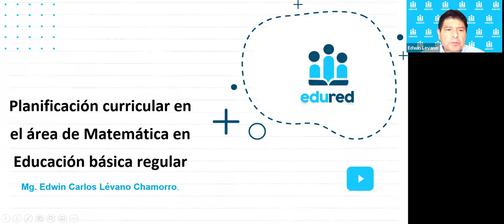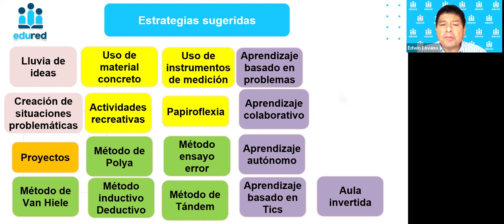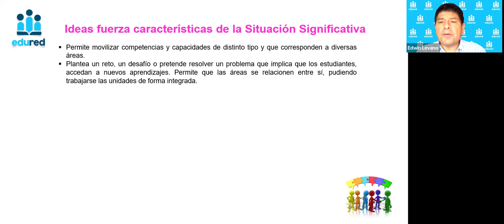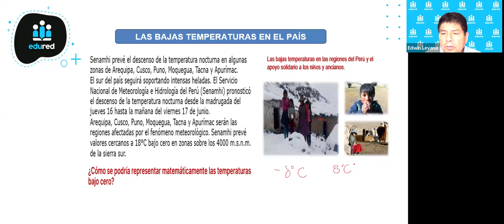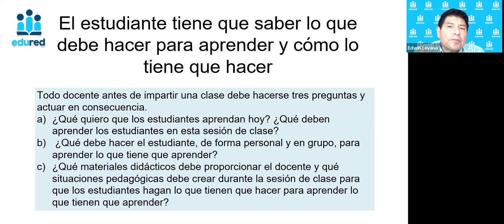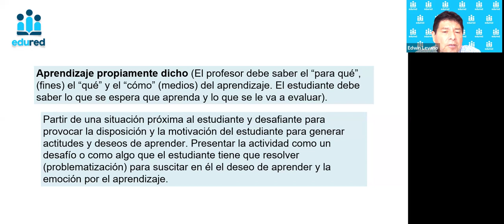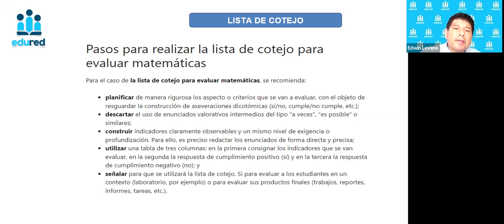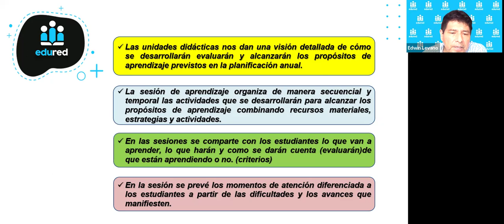Planificación Curricular en el área matemática en EBR - Sesión 4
¡Bienvenidos a EduRed, el centro líder en formación para docentes! En este emocionante video, te invitamos a explorar nuestra última clase del curso gratuito Planificación Curricular en el Área de Matemática en Educación Básica Regular🎓
Desarrolla habilidades y conocimientos integrales para planificar, implementar y evaluar usando estrategias que desarrollen las competencias matemáticas, atendiendo a la diversidad de estudiantes, garantizando su pleno acceso y participación en el entorno educativo.
La información de nuestros cursos y sus respectivas inscripciones están en nuestras redes, ¡síguenos!

🍎LinkedIn a EduRed, el centro líder en formación para docentes! En este emocionante video, te invitamos a explorar nuestra última clase del curso gratuito GESTION EDUCATIVA.
Fortalecer las capacidades pedagógicas de los docentes y directivos brindando
conocimientos y fundamentos básicos sobre la gestión educativa en busca de la calidad
en la educación.